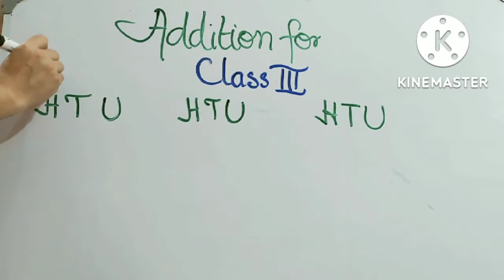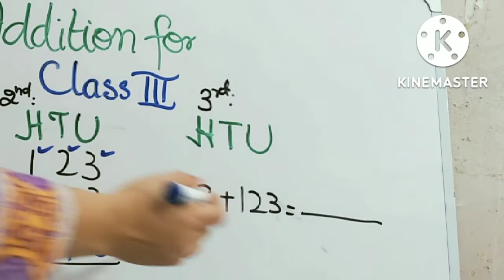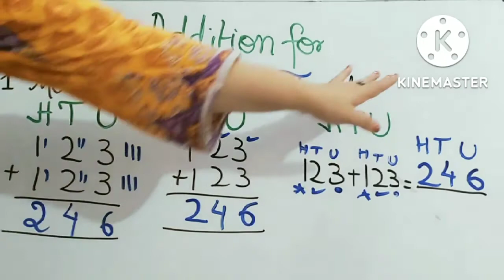Additions sums | For class 3